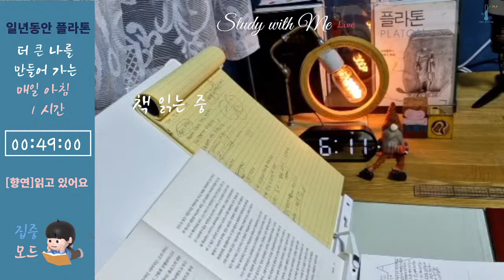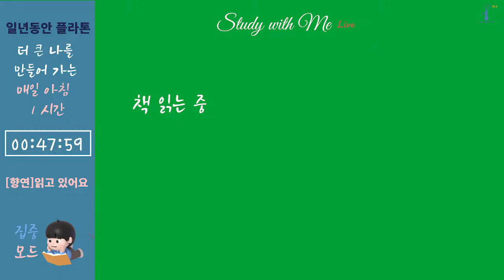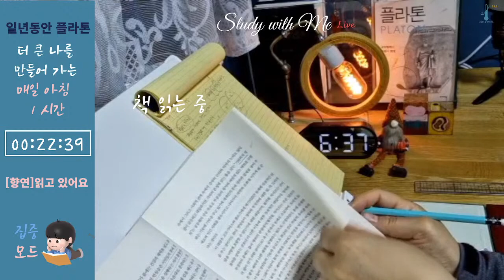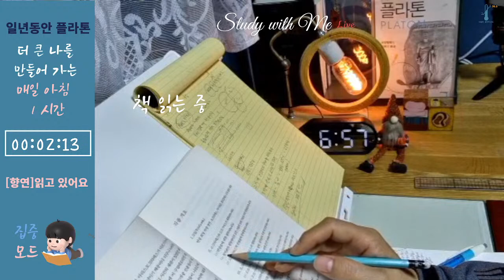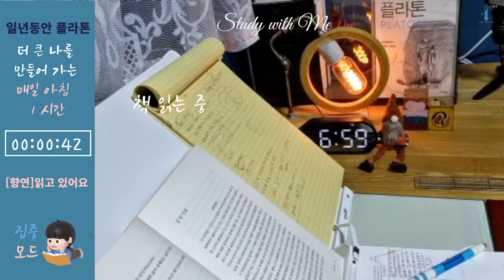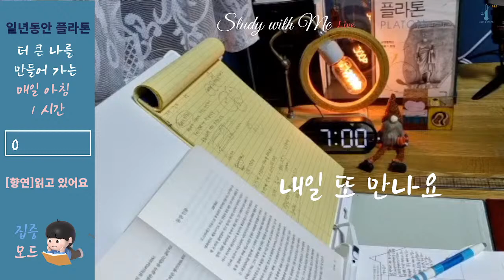[Study With Me]12. 미라클모닝 매일 아침 6:00 일년동안 1시간만 철학책을 읽어보자/calm piano/의 사본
1년 동안 매일 아침 철학책을 읽으면 우리 삶은 얼마나 달라질까요?
매일 성장하는 아침을 위해 단 1시간만 내십시요

*플라톤의 [고르기아스 ]. 제가 읽고 있는 책 소개해드려요
1. 본교재
     [고르기아스] 플라톤 저 | 김인곤 번역|  EJB  - 이 책은 지금은 아카넷에서 출판되고 있습니다
2. 참고서로 활용할 만한 책
  1. [서양철학의 토대와 기원 플라톤]  남경희 저 |  아카넷
  2.  [수사학과 도덕성: 플라톤 고르기아스 읽기] 박규철 저 |   김영균 역 | 서광사
  3. [세계철학사1] 이정우저 | 도서출판 길